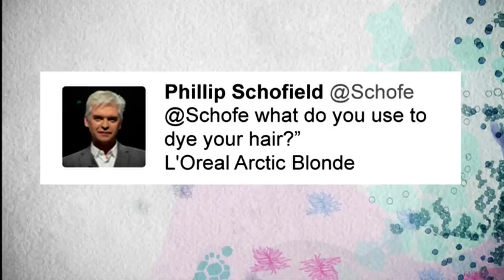Phil's April Fool - 1st April 2014